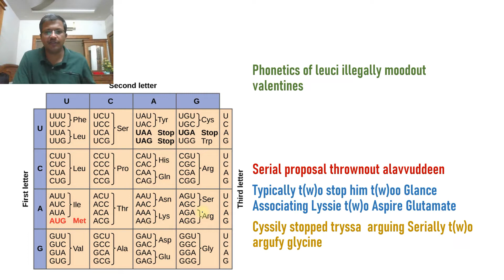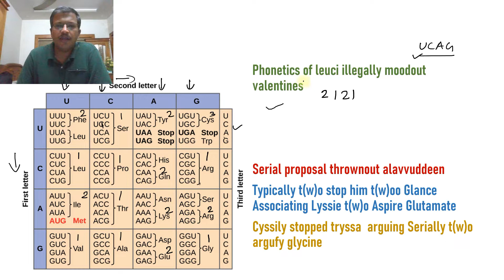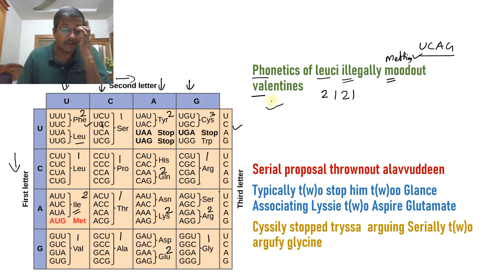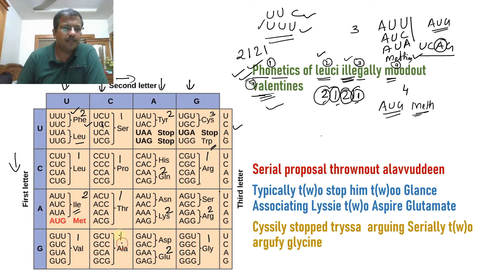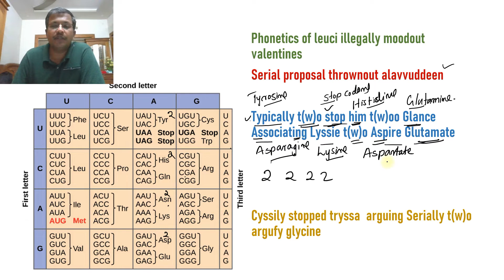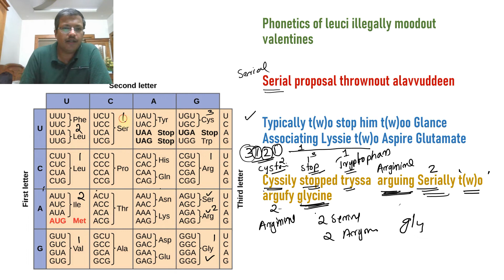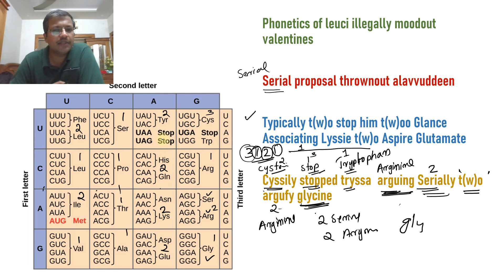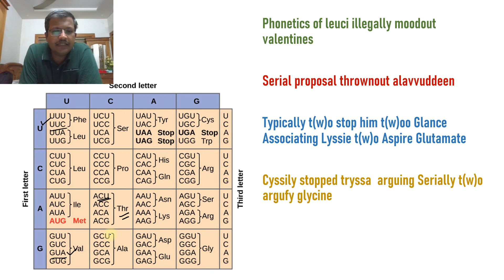How to Remember Genetic Codons